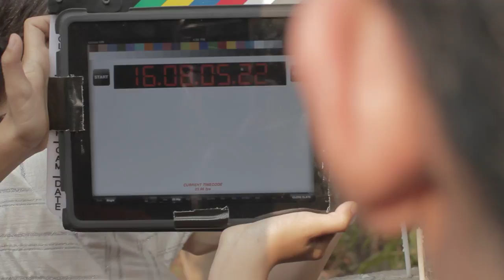010C5 Chanthaly Open Source Project Footage